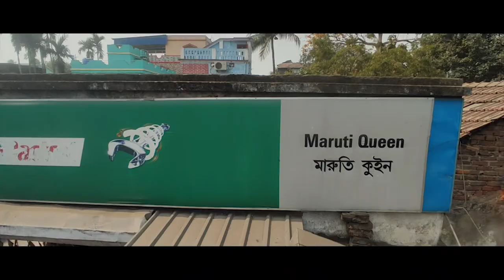Get Your Car Serviced || Maruti Qween || Konnagar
Take a look inside Konnagar's Maruti Qween Car Service Centre.